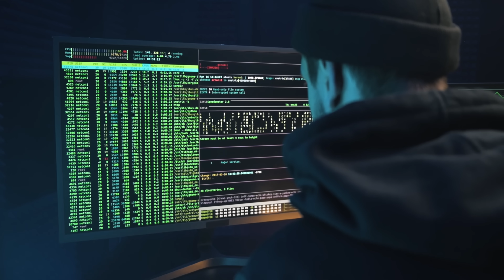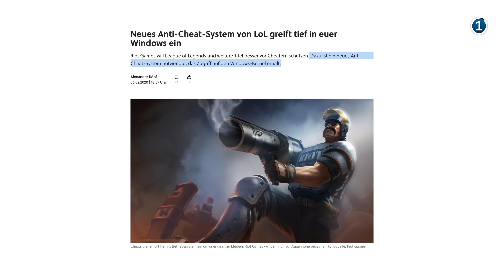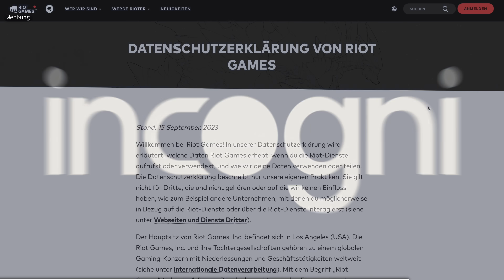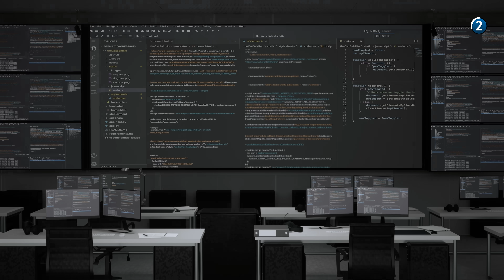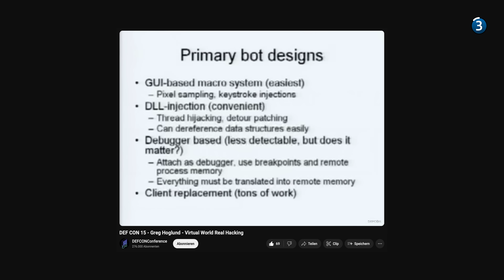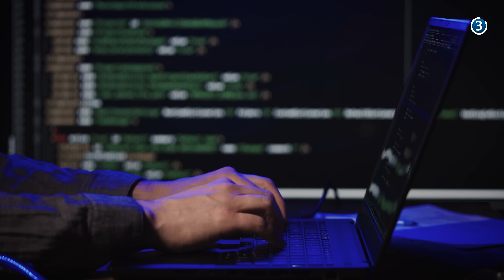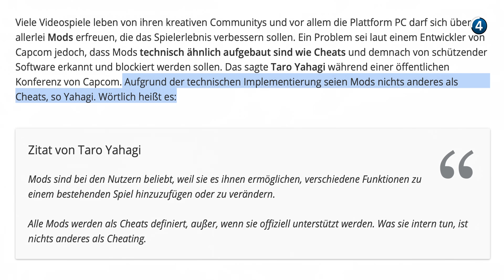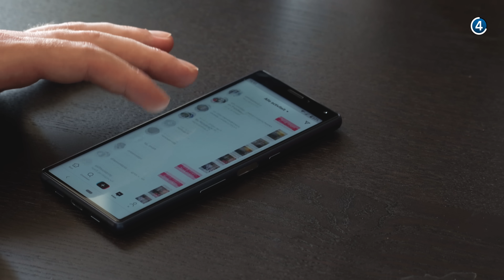Wie Anti-Cheat als Malware missbraucht wird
Anti-Cheat Systeme helfen gegen Hacker in Spielen, aber es gibt auch eine große Gefahr!

Sei unter den _ersten 100 und hol dir 60% Rabatt_ bei Incogni mit dem Code *MORPHEUS*

*Kapitel:*
00:00 Intro
00:47 Einleitung
04:17 Daten sichern
05:15 Cheats im Kernel Space
07:40 Vorfälle mit Anti-Cheat Systemen
11:15 Sicherheitsmaßnahmen